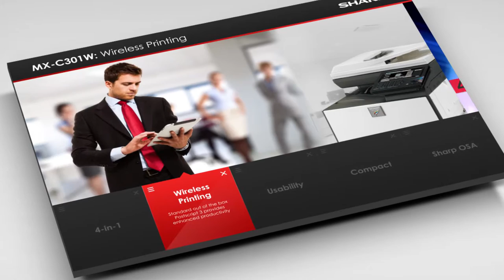Sharp MXC301W Neo IT Compact, Multi-function Copier / Printer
Small but Mighty—A4 Colour MFD Boasts A3 MFD Performance and Handy Wireless Connectivity.

Copy, Scan, Fax, Print - All with a small footprint and efficient running cost.

Whether as a standalone within a small business, or to compliment a larger office set up to suit smaller needs, the MXC301W is a fantastic, dynamic performer.